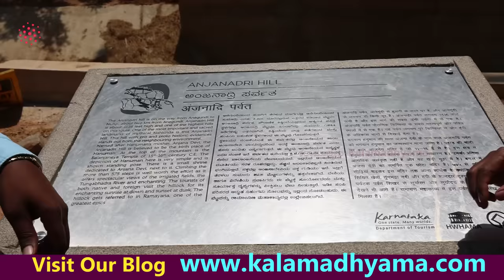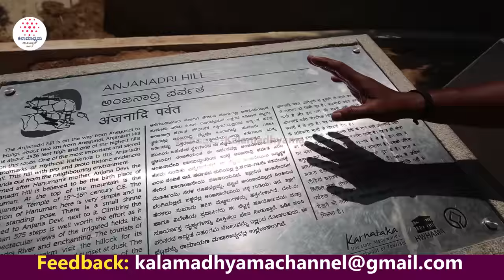"ರಾಮಸೇತು ಕಟ್ಟಲು ಬಳಸಿದ ತೇಲುವ ಕಲ್ಲು ಅಂಜನಾದ್ರಿ ಪರ್ವತದಲ್ಲಿ!-Hampi Tour-E2-Vijayanagar Empire-Kalamadhyam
Guide: Nagaraj Kaapasi (MA History, Diploma in Tourism)
            Ambarish Valmiki (Authorized Tour Guide Hampi)
Directed by: KS Parameshwar
DOP: Raviraj Hombala
Produced by : Kalamadhyama Media Works.

"ಹಂಪಿ ಗತ ವೈಭವ": Hampi Tour & History with Kalamadhyama
ಸುಮಾರು 250 ವರ್ಷ ಇಡೀ ಬಹುತೇಕ ದಕ್ಷಿಣ ಭಾರತವನ್ನು ಆಳಿದ ಕನ್ನಡ ಸಾಮ್ರಾಜ್ಯವೆಂದೇ ಹೆಸರಾಗಿದ್ದ "ವಿಜಯನಗರ ಸಾಮ್ರಾಜ್ಯ ಹಾಗೂ ಹಂಪಿಯ ಸ್ಮಾರಕಗಳ ಚರಿತ್ರೆ!" ಈ ಸರಣಿಯಲ್ಲಿ ನಿಮಗಾಗಿ!. ಇತಿಹಾಸಕಾರ ನಾಗರಾಜ್ ಕಾಪಸಿ ಹಾಗೂ ಅಧಿಕೃತ ಪ್ರವಾಸಿ ಮಾರ್ಗದರ್ಶಿ ಅಂಬರೀಶ್ ವಾಲ್ಮೀಕಿ ಅವರು  ಈ ಯಾತ್ರೆಯನ್ನು ಮುನ್ನಡೆಸಿ, ಮಾಹಿತಿ ಹಂಚಿಕೊಂಡಿದ್ದಾರೆ. ನೋಡಿ, ಶೇರ್ ಮಾಡಿ,  ಎಂದಿನಂತೆ ಕಲಾಮಾಧ್ಯಮ ಯೂಟ್ಯೂಬ್ ಚಾನೆಲ್ ಬೆಂಬಲಿಸಿ...